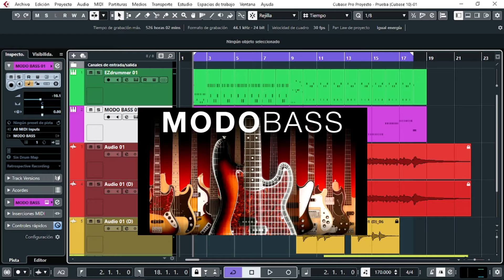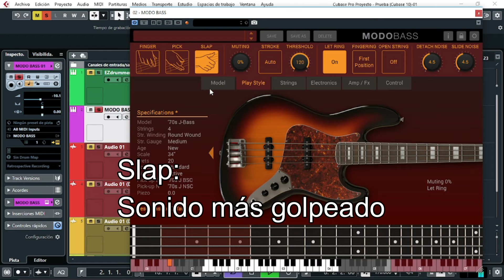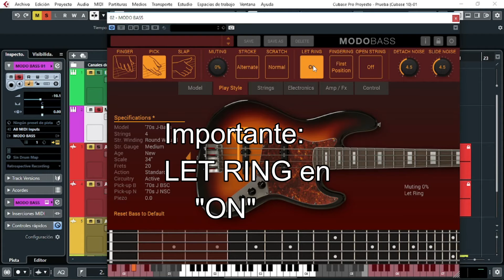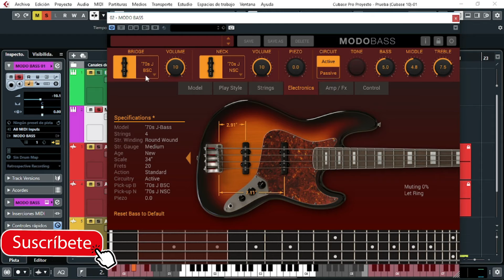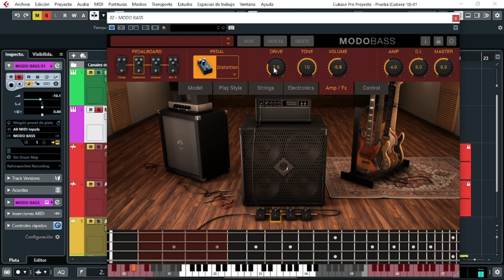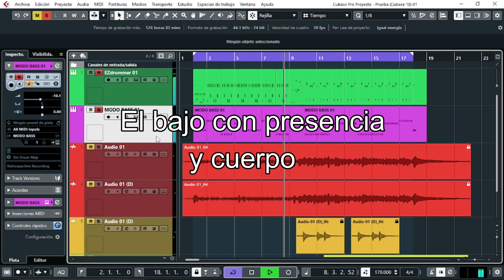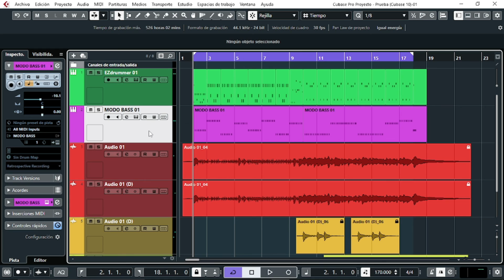Bajos Punk-Rock con Modo Bass (Configuración).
Les quiero compartir este vídeo de este gran pluguin: Modo Bass.
Como configurarlo para darle ese sonido Punk-Rock, si no posees el instrumento en tus manos, esta opción es ideal para ti.
Si te gusto el vídeo te invito a que te SUSCRIBAS, le des LIKE y actives la CAMPANA DE NOTIFICACIONES para que estés al tanto de todos los videos que subo ya que con esto ayudarías mucho a mi canal
     Si quieres hacer algún aporte al canal te lo agradecería mucho ya que todo lo hago según mis fuerzas !!! ;)

 Te comparto el link para que escuche mi banda EqSer con el tema Veo, siento; a traves de spotify y en todas las plataformas digitales, puedes darle LIKE y COMPARTIR (será de ayuda tu apoyo).